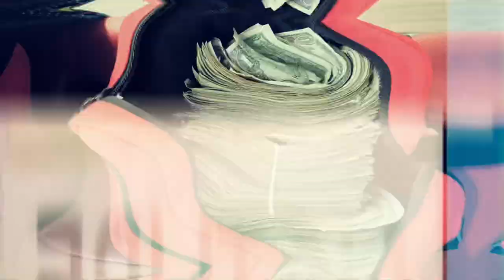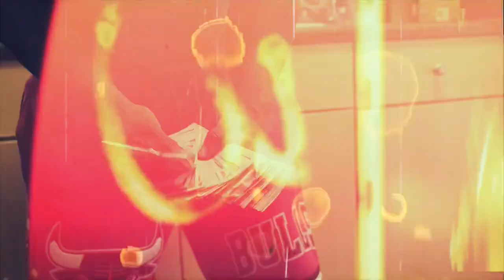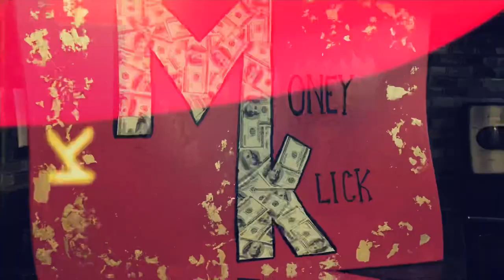Microwave Dave ft MoneyKlick Tankie -Trapping rapping and jugging (Official Music Video)